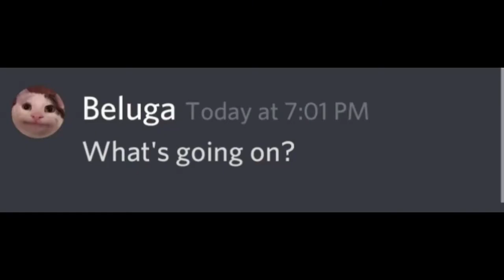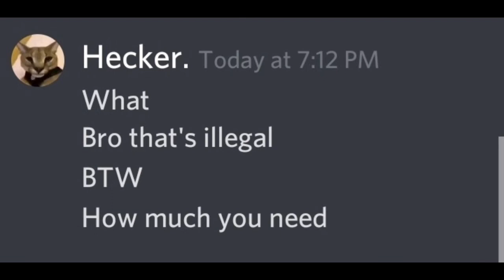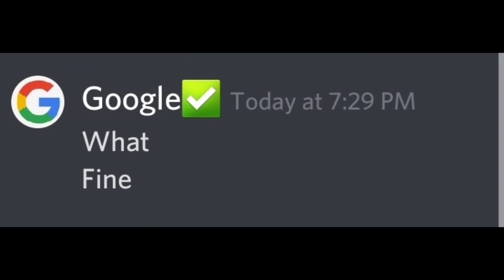If Beluga Owned Google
My Best Friend:Arxo

Not Available update soon